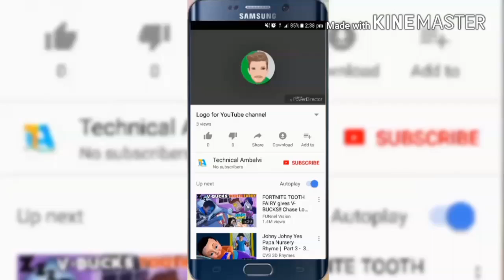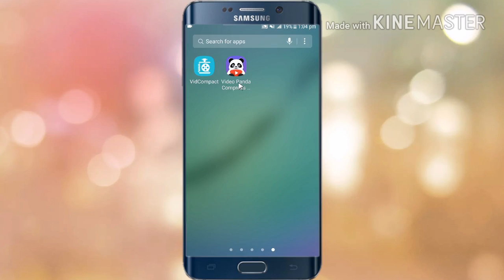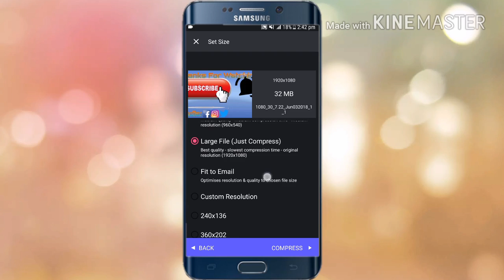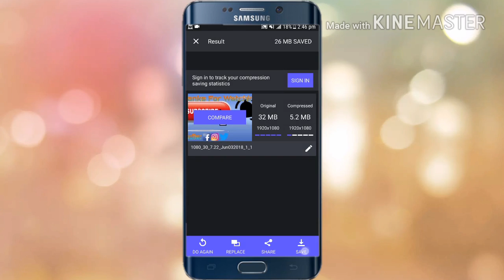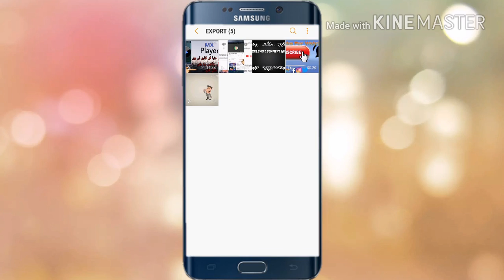How to compress larg video size without losing video quality exactly 100%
Assalam-o-alaikum...!!!
Guys aj ki is video main ap sab k sath shere krne wala hun k ap kese kasi bhi video ko yani k bare size wali video ko compress kr k os video ka size kam kese kr sakty hein bina video ki quality loss kiye to doato ye sab janny k liye video ko shuro se ley kr end tak zaror dekhiye ga...

About: Technical Ambalvi is a YouTube channel,
Where you can find technological videos in Urdu/Hindi,